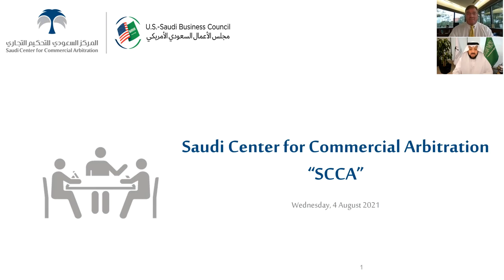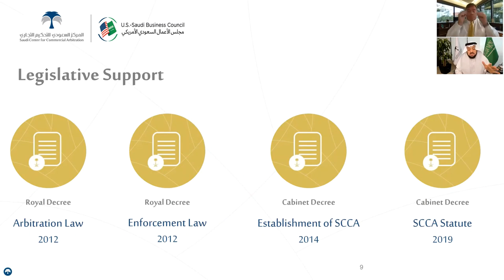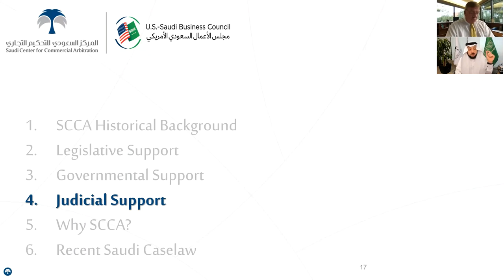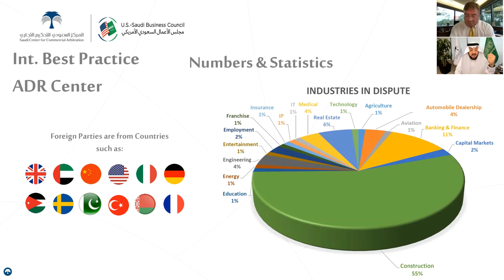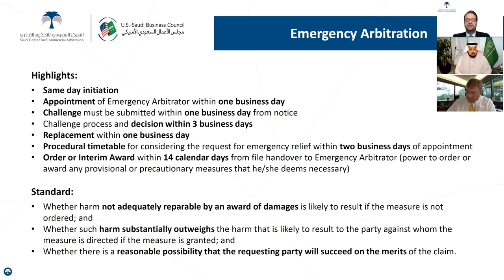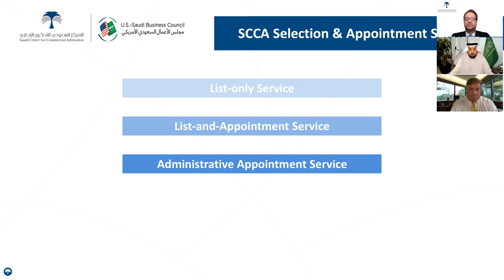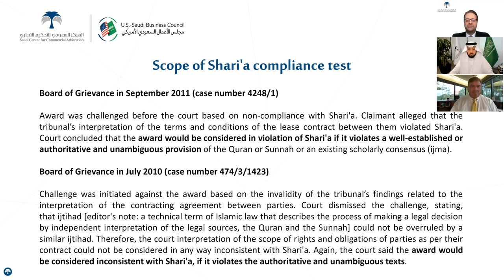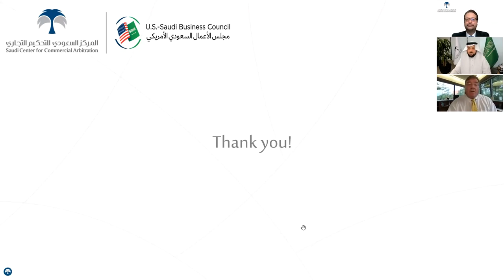Webinar | SCCA - USSBC: Managing and Resolving Commercial Disputes in Saudi Arabia and Middle East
In partnership with the U.S. - Saudi Business Council USSBC, the Saudi Center for Commercial Arbitration SCCA hosted a webinar on “Managing and Resolving Commercial Disputes: Arbitration and Mediation in Saudi Arabia and the Wider Middle East.”

Webinar Date: August 4, 2021

Webinar Chapters:
00:00:00 Introduction
00:07:35 SCCA Historical Background
00:11:30 Legislative Support
00:16:57 Government Support
00:19:14 Judicial Support
00:20:50 Why SCCA?
00:26:55 SCCA Services
00:43:55 Recent Saudi Caselaw
00:53:16 Q&A